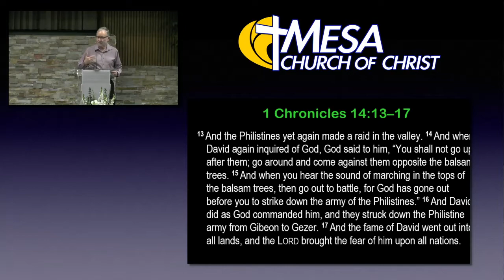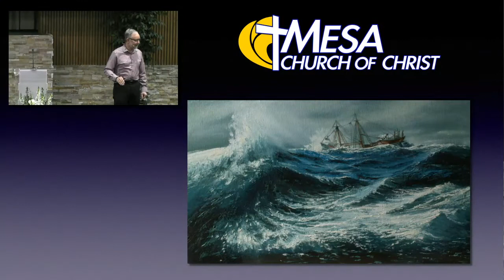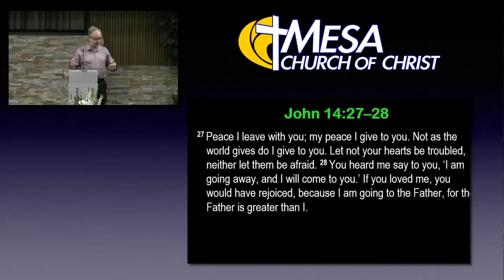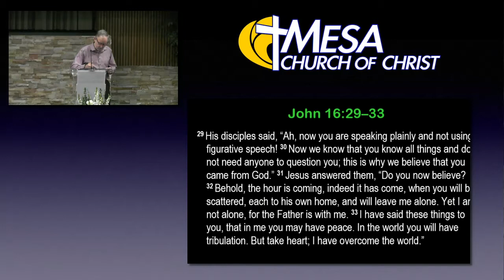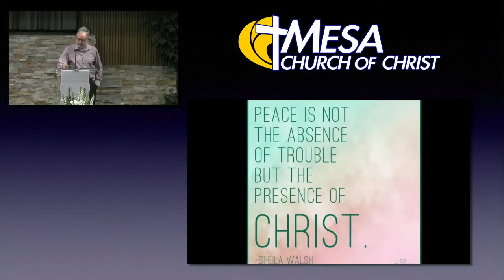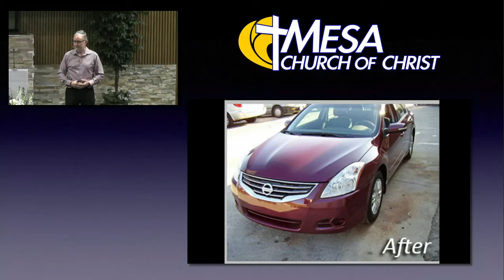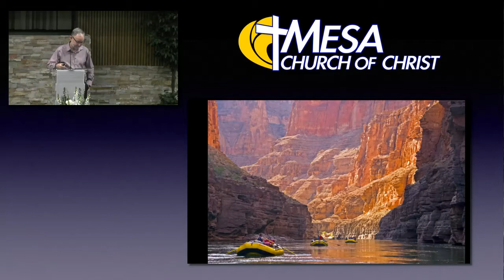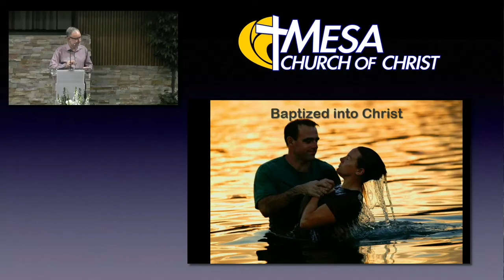No Fear in The Valley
There are places where we don’t feel safe. Death and evil are always dangerous and we are never comfortable there. Our Shepherd is there to comfort us with his rod and staff. He doesn’t take the struggle away but he shows us the way through so we are not afraid.